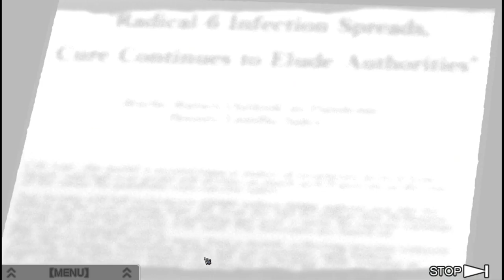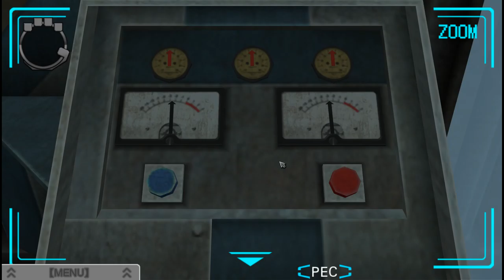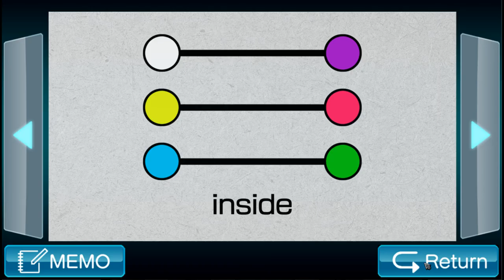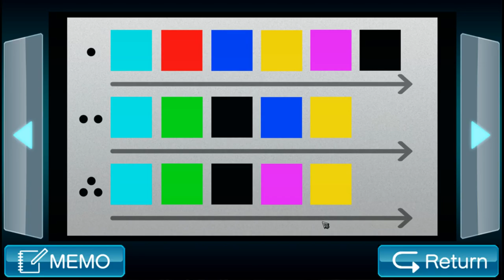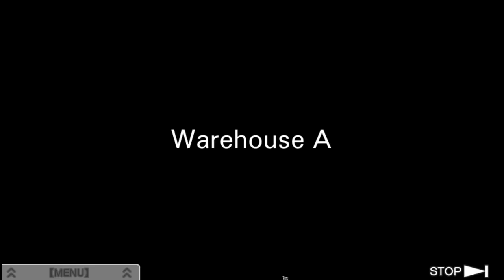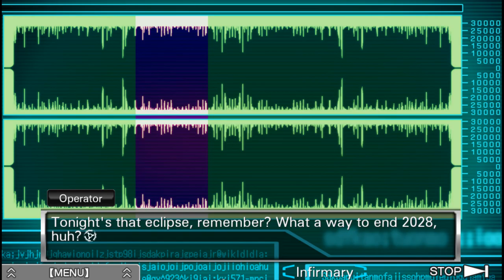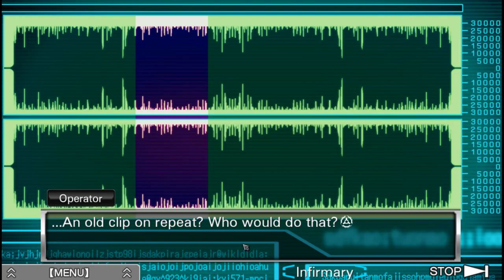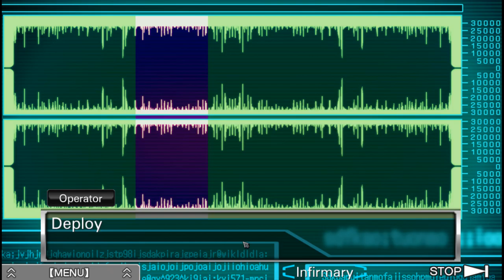Zero Escape: Virtue's Last Reward [13] Going My Way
I can't say enough, now that it's revealed that it's post-apocalyptic, how little this setting interests me.